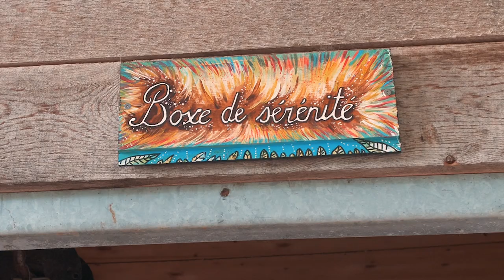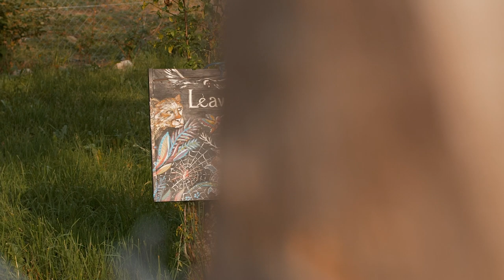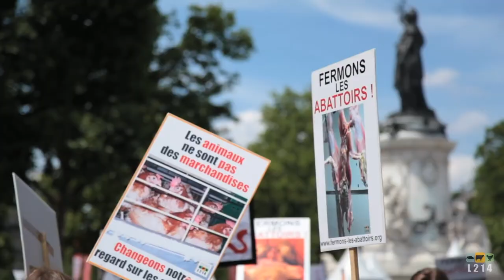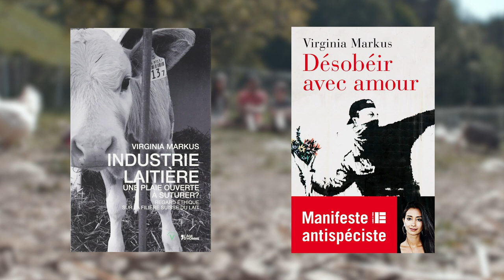Un ÉCOLIEU pour les ANIMAUX - Sanctuaire Co&xister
Un écolieu où les animaux sont les égaux des humains, ça se passe en Suisse, dans le Sanctuaire Co&xister de Virginia et Pierrick.

► Les livres de Virginia Markus :

Industrie laitière. Une plaie ouverte à suturer ? Regard éthique sur la filière du lait suisse.
Éditions L'Âge d'Homme.

Désobéir avec amour. Manifeste antispéciste.
Éditions Labor Et Fides.

Timecode :

0:00 : Intro
2:52 : Un écolieu animaliste
7:53 : D'où viennent les animaux ?
12:17 : Un sanctuaire chez les éleveurs
16:22 : Coexister tous ensemble ?
22:18 : Les animaux de la forêt
26:14 : Un projet généralisable ?
29:47 : Sanctuaire VS militantisme
32:33 : Conclusion